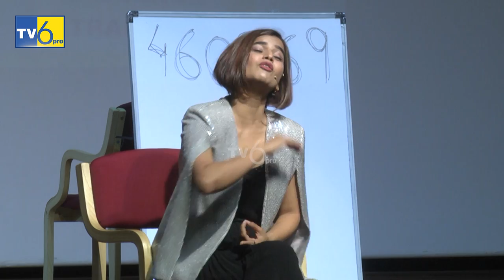Success Story Of Suhani Shah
Shuhani Shah Best Magic Video || tv6pro ||
Magic is in the air! Armed with a mountain of determination, Suhani Shah has enthralled audiences with both her skills as a life coach and jaw-dropping mentalism acts! Starting from a very tender age, she has successfully overcome the numerous obstacles in her way and become the renowned stage name that she is today. Having performed over 5000 shows in various locations, Suhani certainly knows how to captivate an audience! Watch as Suhani reveals the key to success and concludes with a stunning display of her mind-reading prowess! Suhani Shah kick-started her journey to achieve the pillars of success at the tender age of 7. She is a magician, orator, psychosomatic counselor, and a powerful hypnotherapist. This 23-year-old carries a bag of 16 years of experience which makes her a bunch of confidence, wisdom and understanding. Performing shows, traveling to different places, meeting different people with different mentalities has become Suhani’s way of life.